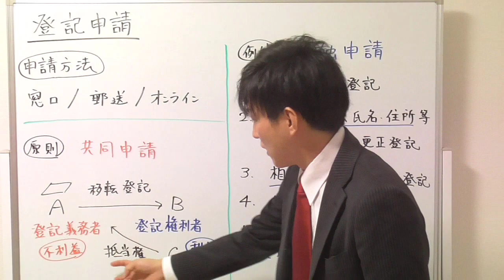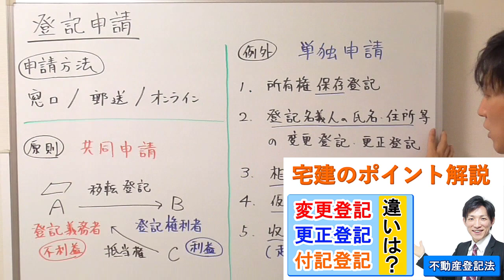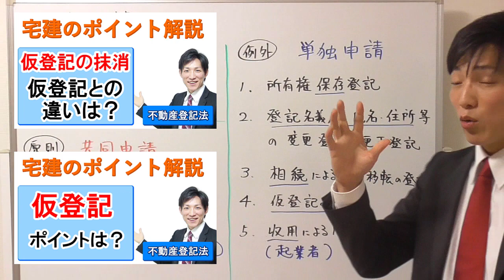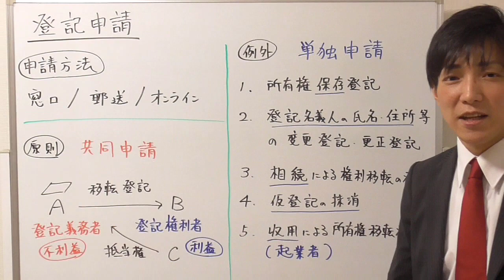不動産の登記申請のポイント（不動産登記法）